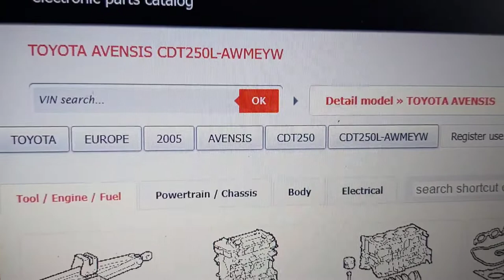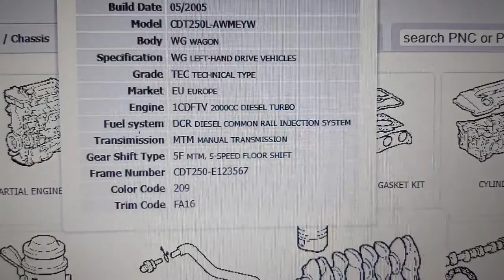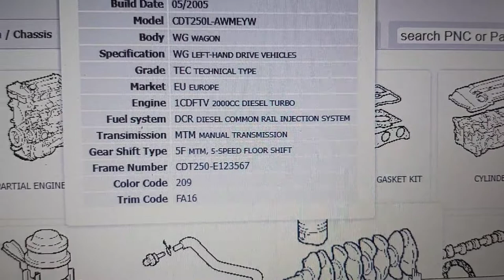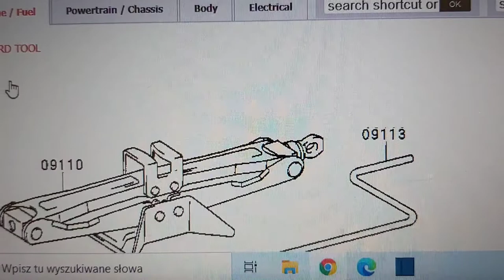Katalog części Toyota - Lexus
Zapraszam na filmik poświęcony katalogowi części Toyota - Lexus. Dokładne schematy, numery części i podzespołów.

Jest do doskonałe narzędzie ułatwiające znalezienie konkretnego numeru części.

Brak pomyłek definiowany jest numerem VIN który wprowadzamy, a tym samym mamy dany pojazd w bazie.

Zapraszam.